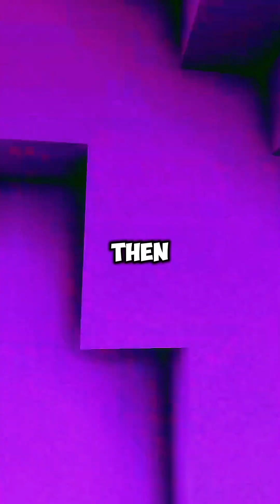{FULL STOTY }Fiancee Demands I Choose His Family Over Minee